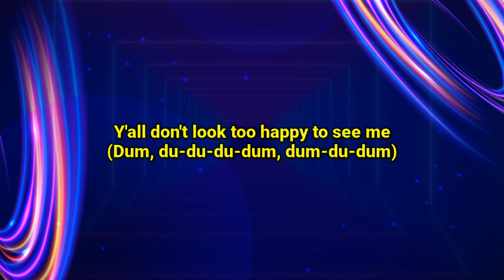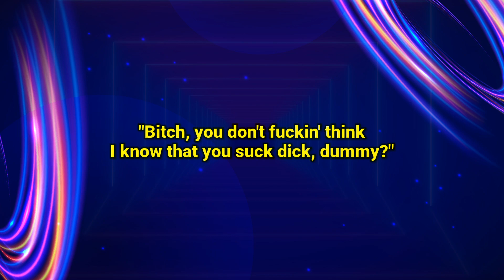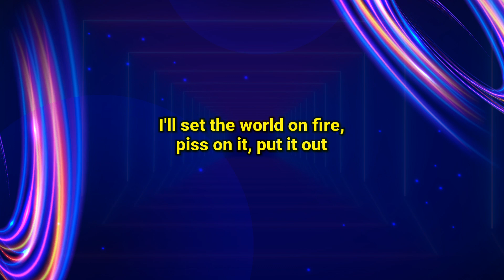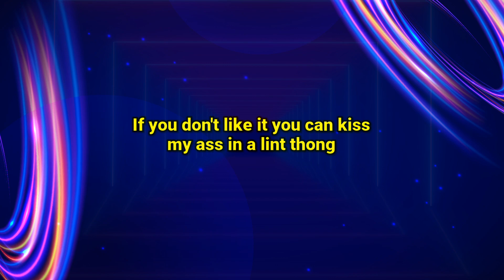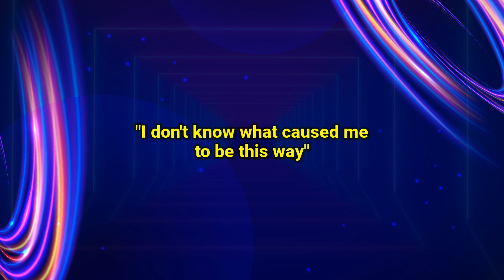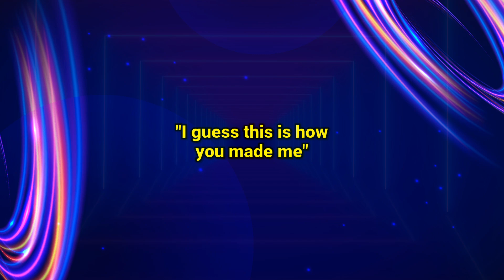Eminem - Cold Wind Blows (Lyrics)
Lyrics :
[Intro]
'Cause some things just don't change
It's better when they stay the same
Although the whole world knows your name
So on the biggest stage they came to see you spit your game
Oh-woah, but it shouldn't be difficult to explain
Just why you came back again, you hate the fame, love the game
Cold as ice you remain
Fuck 'em all, tell 'em all eat shit; here we go again

[Bridge]
Oh! (Dum, du-du-du-dum, dum-du-dum) (Yeah, yup, yeah)
God damn! (Dum, du-du-du-dum, dum-du-du)
Is it that time again already? (Dum, du-du-du-dum, dum-du-dum)
Haha (Okay) (Dum, du-du-du-dum, dum-du-du)
Y'all don't look too happy to see me (Dum, du-du-du-dum, dum-du-dum)
Fuck, man (Dum, du-du-du-dum, dum-du-du)
Don't everybody welcome me back at once (Dum, du-du-du-dum, dum-du-dum)
A'ight, fuck y'all then (Dum, du-du-du-dum, dum)

[Verse 1]
You can get the dick, just call me the ballsack, I'm nuts
Michael Vick in this bitch, dog—fall back, you mutts
Fuck your worms, you never seen such a sick puppy
Fuck it, a sick duck, I want my duck sicked, mummy
And my nuts licked, gobble 'em up, trick, yummy
Bitch, you don't fuckin' think I know that you suck dick, dummy?
You'll get your butt kicked, fuck all that love shit, honey
Yeah, I laugh when I call you a slut, it's funny
Shorty, dance while I diss you to the beat, fuck the words
You don't listen to 'em anyway, yeah, struck a nerve, sucker
Motherfucker, might as well let my lips pucker
Like Elton John, 'cause I'm just a mean cocksucker
The shit is on 'cause you went and pissed me off
Now I'm shittin' and pissin' on everybody, give a fuck if it's right or wrong
So puff the Buddha, light a bong
But take a look at Mariah next time I inspire you to write a song
Come on

[Chorus]
Oh, oh-oh, oh, oh-oh, oh
I'm as cold as the cold wind blows
When it snows and it's twenty below
Ask me why, man, I just don't know
Know-know-know, know-know, know
Bl-bl-blows, blow-blow, blows; oh, oh-oh

[Verse 2]
Fuck it, I'm a loose cannon
Bruce Banner's back in the booth
Y'all are sittin' ducks, I'm the only goose standin'
I'll set the world on fire, piss on it, put it out
Stick my dick in a circle, but I'm not fuckin' around
Motherfucker, I'll show you pussy-footin'
I'll kick a bitch in the cunt
'Til it makes a queef and sounds like a fuckin' whoopee cushion
Who the fuck is you pushin'?
You must've mistook me for some sissy soft punk
Lookin' for some nookie or bosom
Go ahead, fuckin' hater, push me
I told you ain't no fuckin' way to shush me
Call me a faggot 'cause I hate a pussy
Man the fuck up, sissy, G's up
All you gardeners freeze up—
Put your hoes down, "Shady, ease up!
Man, chill!" Nah, I can't, goddamn it, rap is a landfill
Drop the anvil, these are shoes that you can't fill
Shit, the day that happens the world will stop spinnin'
And Michael J. Fox'll come to a standstill (Woo!)
During an earthquake, urine in your face 'cause you're fake
*Lightning strike* Ow! What the fuck? That hurt, wait
*Lightning strike* Ow! What the fuck? I just got struck by lightnin'
Alright then, I quit, God, I give up
Call it evil that men do
Lord, forgive me for what my pen do
"This is for your sins, I'll cleanse you
And you can repent, but I'll warn you, if you continue
To Hell I'll send you"
And just then the wind blew

[Chorus]
No-no-no, no-no, no
Bl-bl-blows, blow-blow, blows; oh, oh-oh-oh, oh

[Verse 3]
How long will I be this way? Shady until my dyin' day
'Til I hang up the mic and it's time for me to say
"So long," 'til then I'll drop the fuckin' bombs
Like I missed the pass when I went long
If you don't like it you can kiss my ass in a lint thong
Now sing along, slut this, slut that, learn the words to the song
"Oh, bitches don't like that", homie, I'll be nicer to women
When Aquaman drowns and the Human Torch starts swimmin'
Man, I'm a cold soul, I roll solo, so don't compare
Me to them other bums over there
It's like apples to oranges, peaches to plums, yeah
I'm bananas, pussy, cut off the grapes and grow a pair
But I swear, you try to diss me, I'll slaughter you
I put that on everything, like everyone does with Auto-Tune
The last thing you want to do
Is have me spit out a rhyme, and say, "I was writing this and I thought of you"
So—

[Chorus]
No-no-no, no-no, no
Source       : Musixmatch
Songwriter : Marshall Mathers / Justin Gregory Smith / John Gerald Perry / Ian Henry Murray Marsh / Casey Synge / Simon Richard Byrne